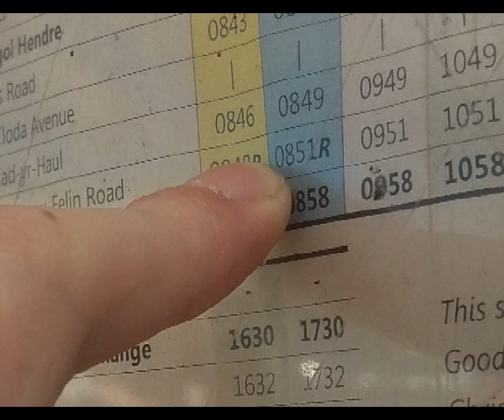Photo Story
Description